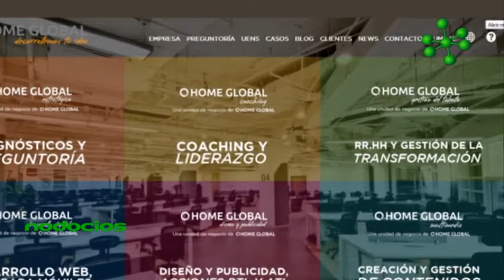Nodocios Comunicación a través de redes sociales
Existen muchas formas de promocionar un producto o servicio a través del marketing digital, y cada forma posee una interacción diferente con los usuarios. Las formas, la rapidez y la eficacia de las respuestas a los clientes son claves para garantizar la fluidez y el buen trato.